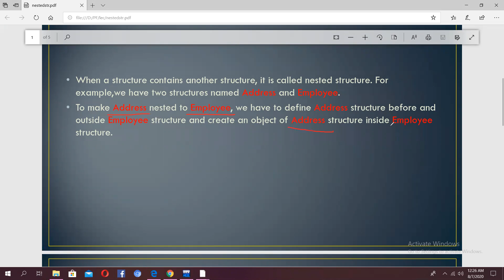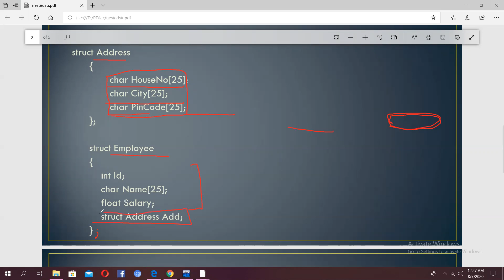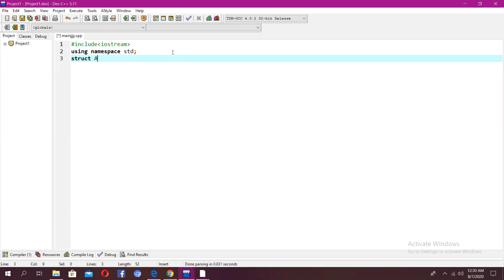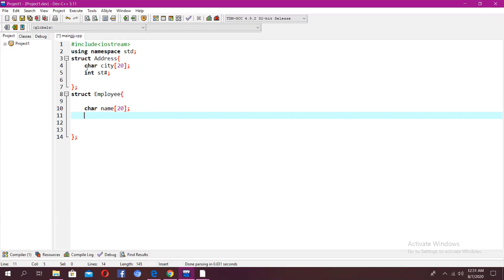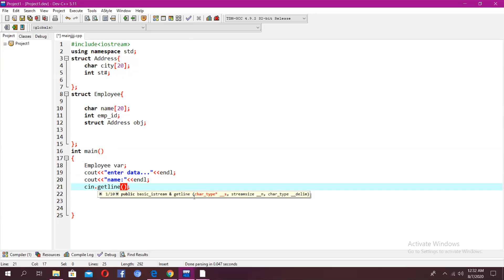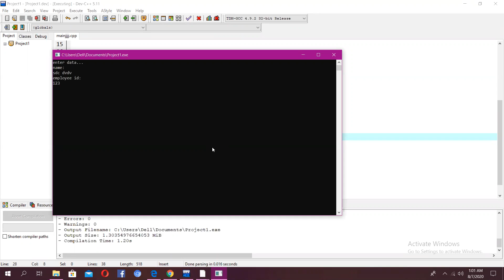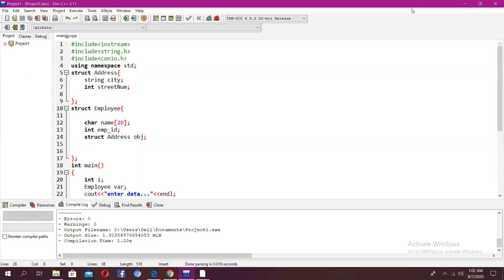Lecture 28 :Nested Structures in C++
In this lecture you will get an idea of nested structures in c++.